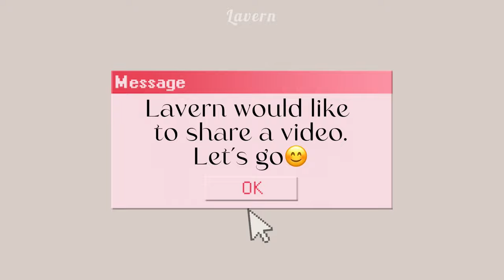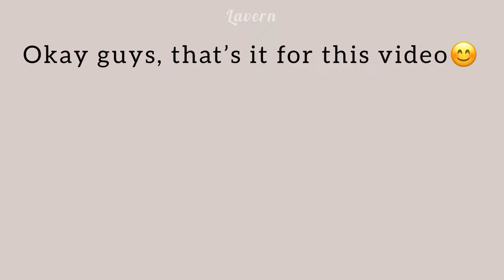Stray Kids Butt Hunting Shenanigans (it’s mostly Lee Know yes)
What even is this thumbnail lmao😂